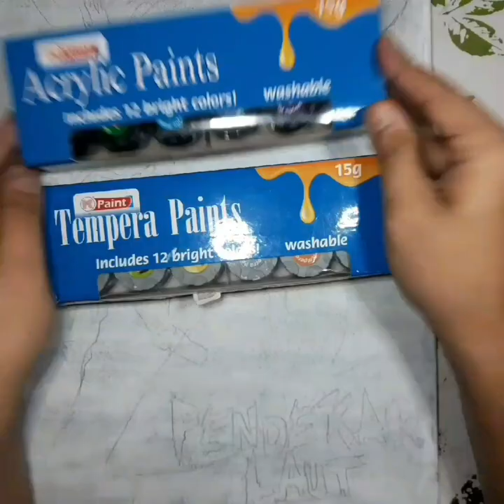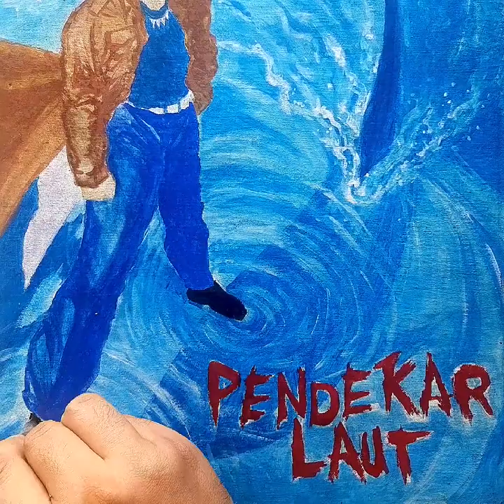Pendekar laut 2021